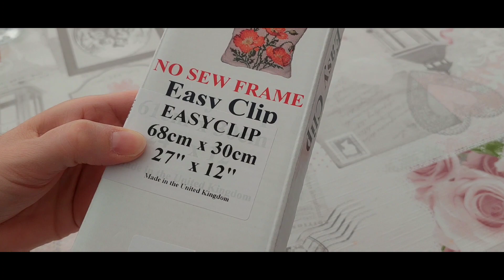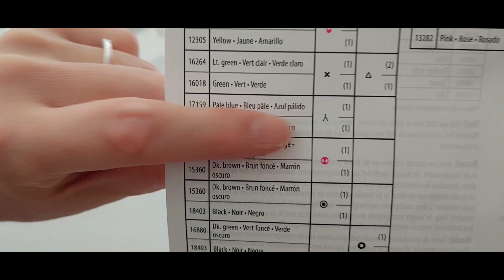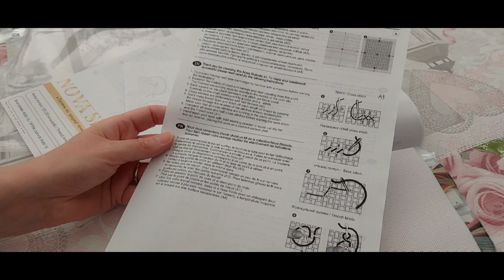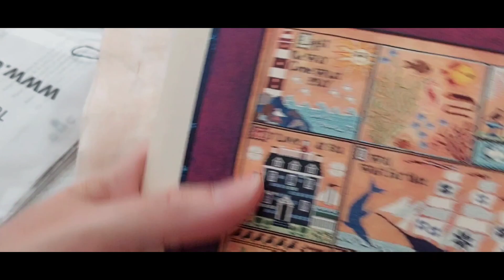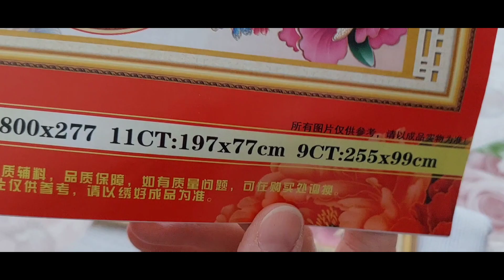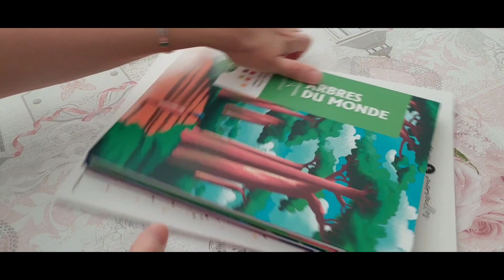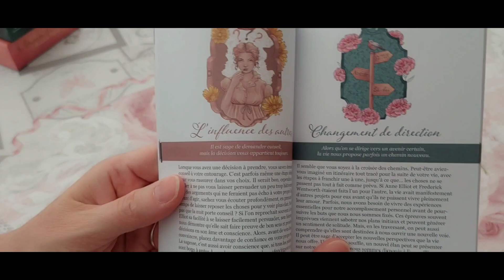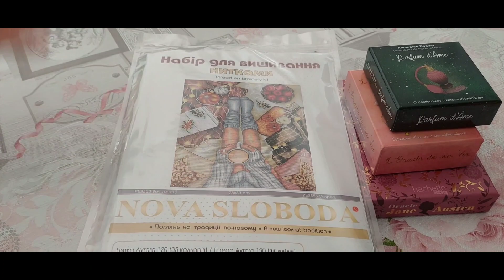🤗🌞 Point de croix 🩷🩷 Coloriages... cartes oracle...😍😍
kit Aliexpress 💞